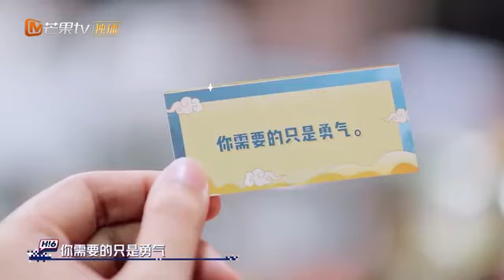张艺兴cut 10092022 Hello Saturday Lay Zhang mid autumn cut special 你好星期六 中秋节